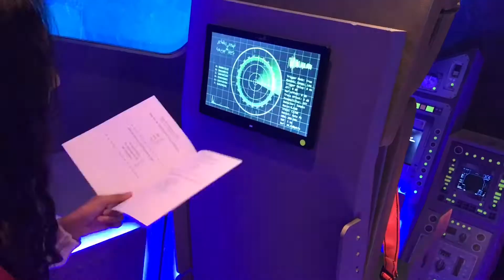QATAR DIARIES | visiting musfur sinkhole, celebrating qatar day 🇶🇦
really had a FUN DAY!!!

ig shop - @pyk.closet

If you’re still reading this, thank you so much for your love and support 💋